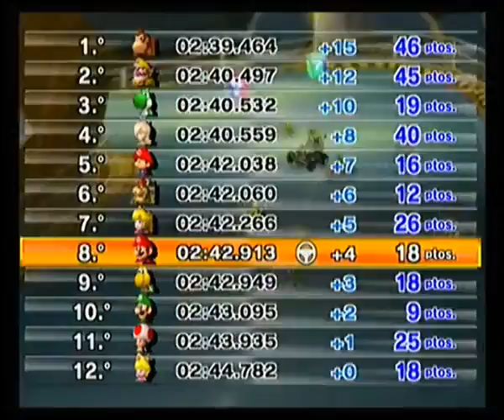Manqueando en Mario Kart WII | LaVoltios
Buenas a todos, amigos míos, hay os enseño lo bien que se me da hacer el manco en el mario kart. Espero que disfrutéis riéndoos de mí jejeje.